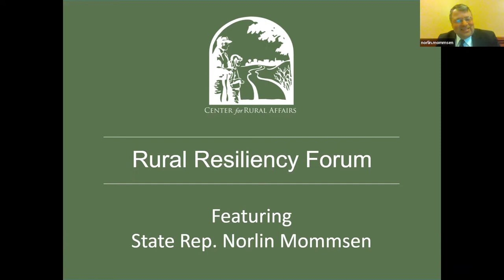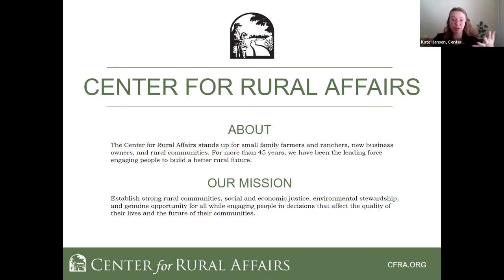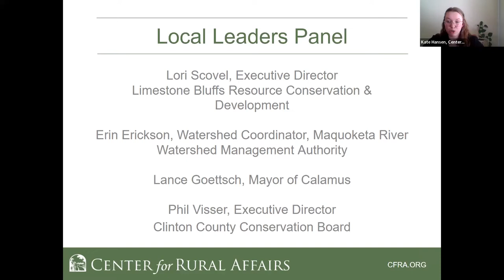Rural Resiliency Forum with Rep. Norlin Mommsen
Center for Rural Affairs Policy Associate Kate Hansen hosts this event with Iowa state Rep. Norlin Mommsen. Topics include water quality, local control, and the current debate over tax reform.